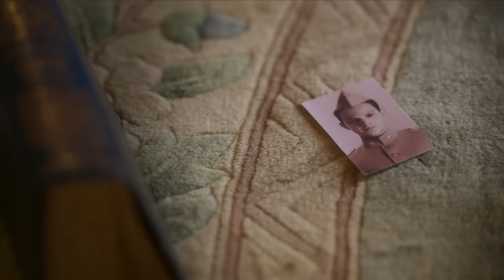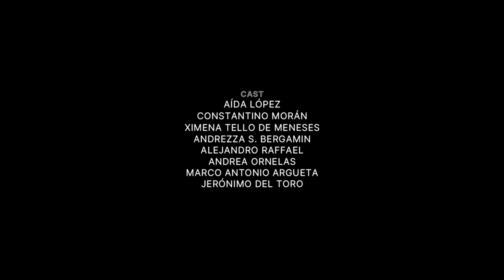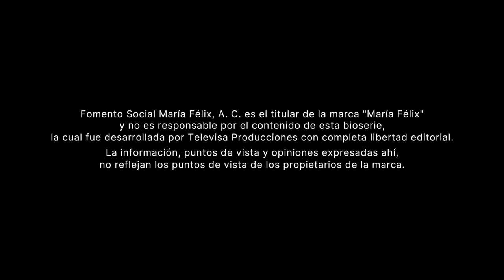María Félix - Capítulo 1 | GRATIS | ViX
y disfruta de María Félix, la serie completa.
Esta es la historia de una mujer adelantada a su época, que enfrentó un mundo de hombres y se ganó su lugar. De espectacular belleza, vestida de pantalones, con la ceja levantada y la voz grave, se convirtió en la máxima diva del cine mexicano: María Félix.